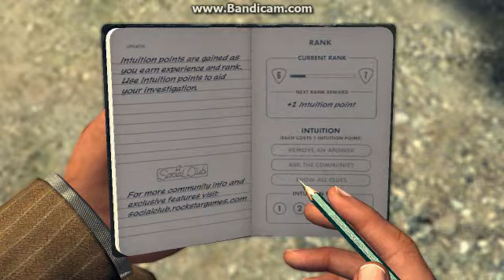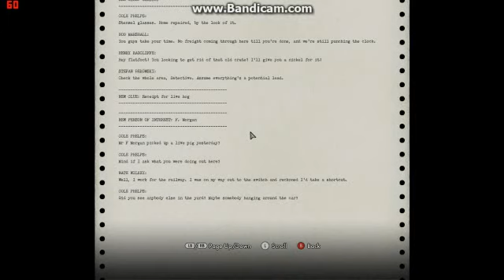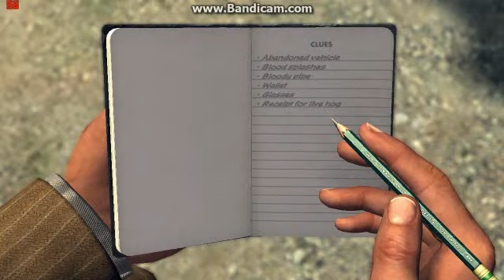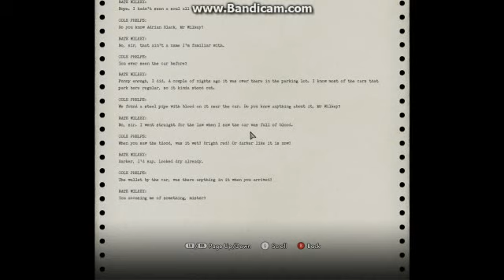James Plays(through) L.A. Noire - Part 15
Watch and listen to me play and give hints on how to play la noire while trying to accept and solve all dispatch calls and find all newspapers and films.